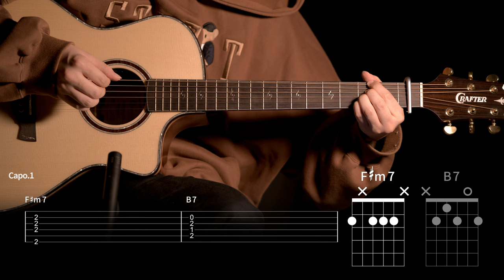569.조현아 - 줄게 기타커버【★★☆☆☆】 | Guitar tutorial |ギター 弾いてみた 【TAB譜】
Guitar :  Crafter KGLX 5000ce LTD
Capo : G7th Nashville Steel String Capo Black
Mic : akg p170
Audio interface : UR44
Camera : Sigma FP